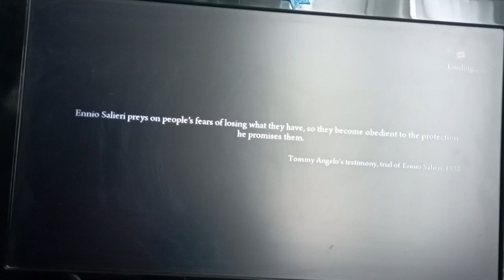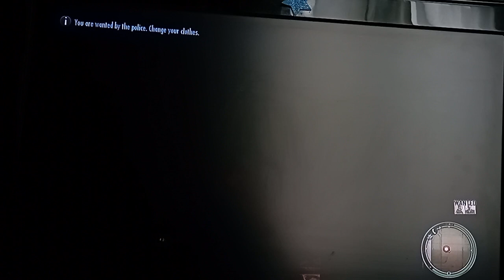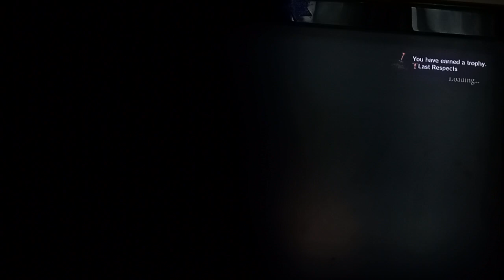Mafia 2: Chapter #7 - In Loving Memory Of Francesco Potenza